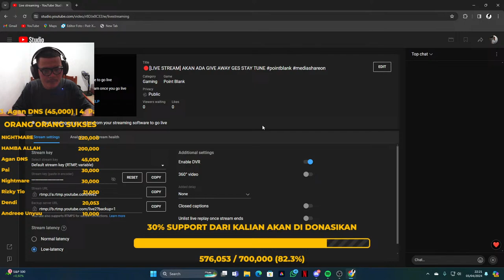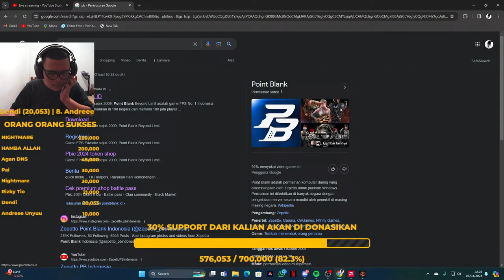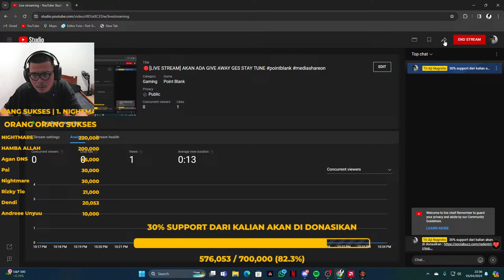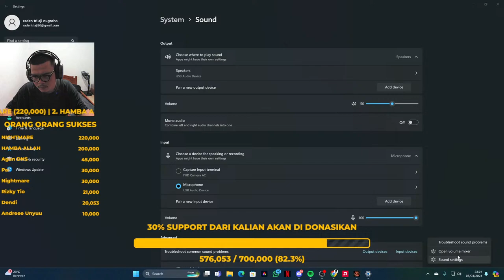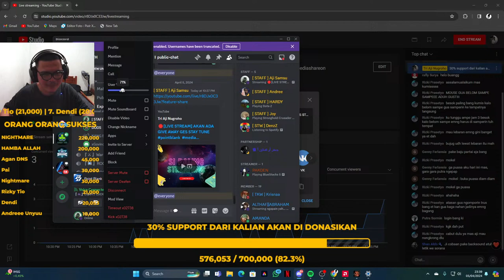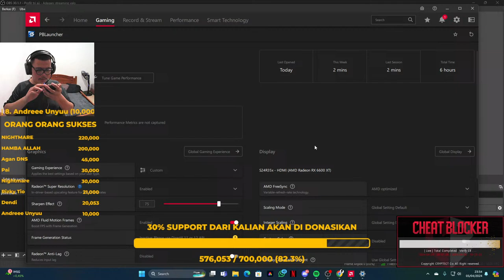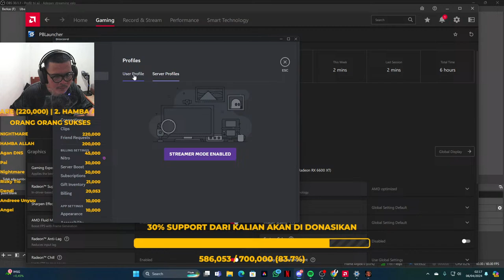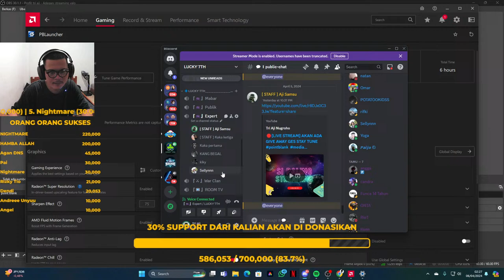🔴[LIVE STREAM] AKAN ADA GIVE AWAY GES STAY TUNE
bismillah yu bisa yu :)